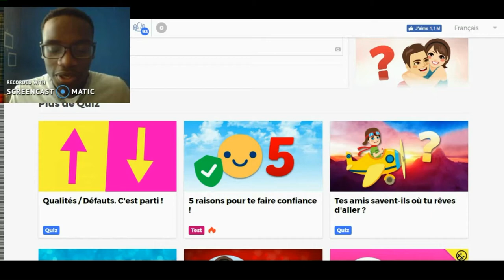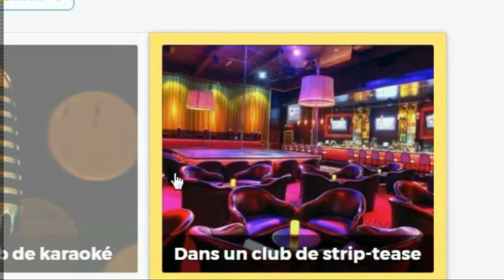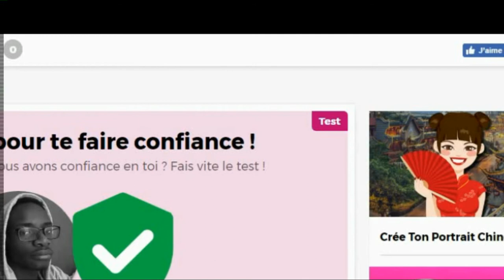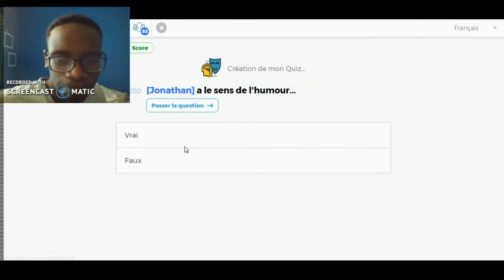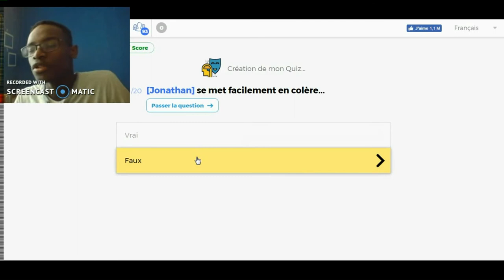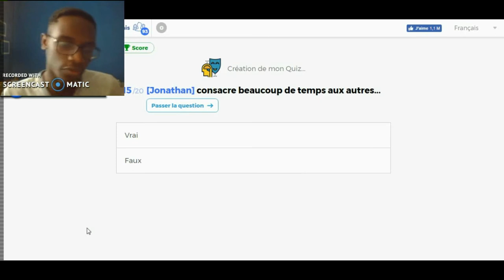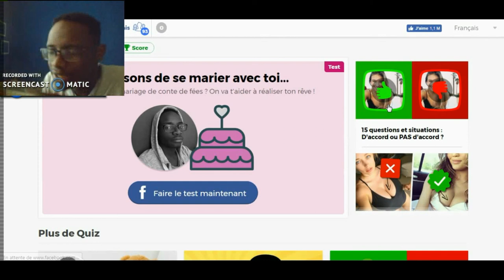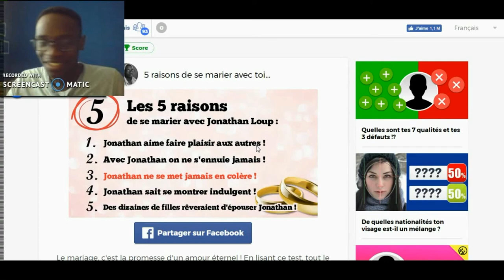COMMENT ME CONNAITRE ( wee quizz fr )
Oui elle sort a 23h56 je suis pas en retard okey X)

LINE  : hendou